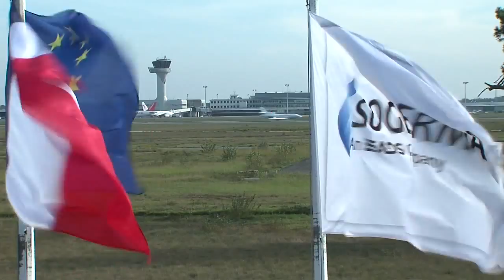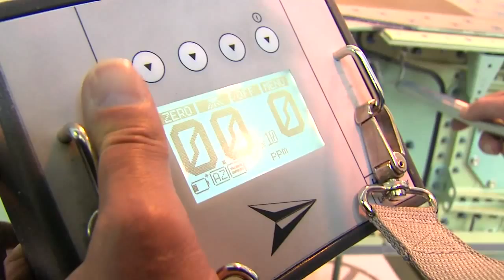La fabrication d'une voilure ATR chez EADS Sogerma